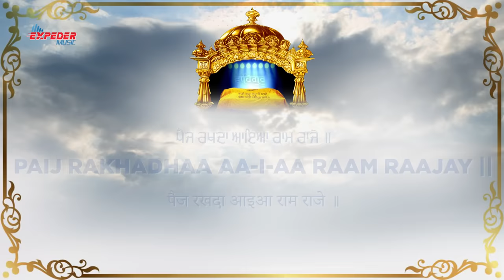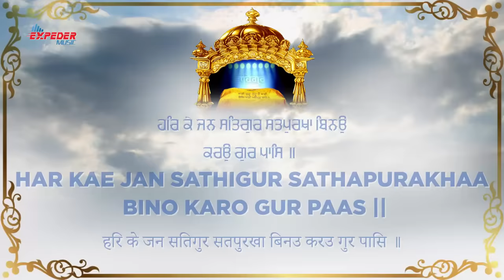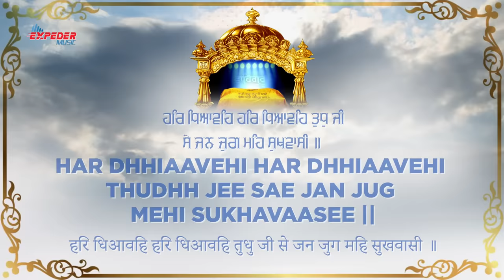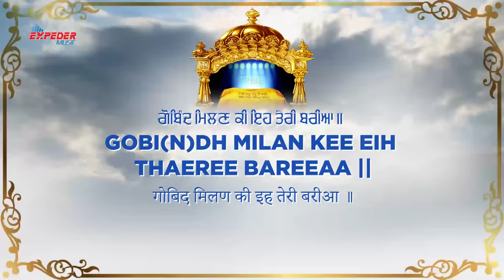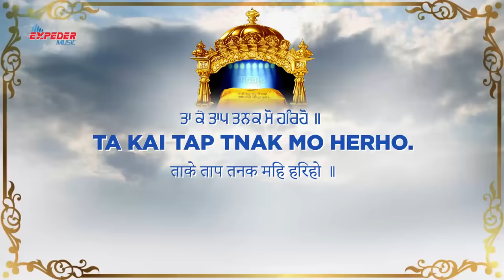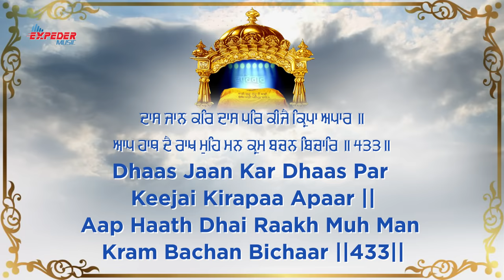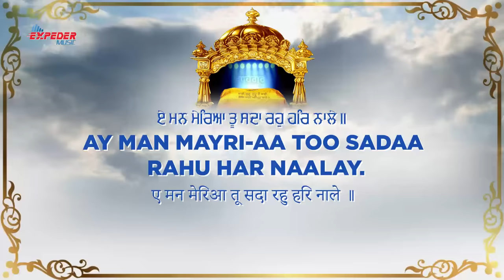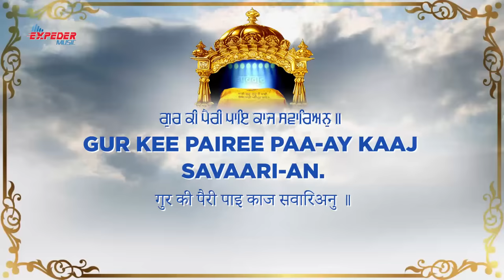Rehras Sahib Full Path - Punjabi, Hindi, English | Bhai Mehtab Singh Ji Jalandhar Wale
Expeder Music Presents

Tittle - Rehras Sahib
Ragi - Bhai Mehtab Singh Ji Jalandhar Wale
Shabad Track - Japji Sahib Path
Producer - Expeder Music
Record Label - Expeder Music
Label - Expeder Music

Playlist Bhai Joginder Singh Riar -
 20 New Record Shabad kirtan

Get tuned for more updates